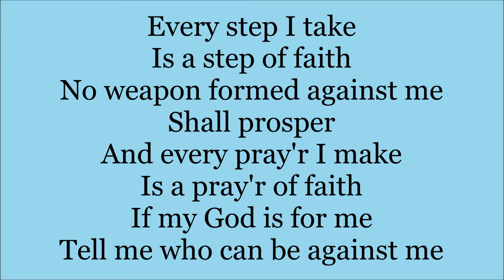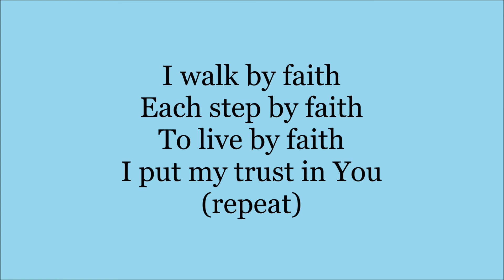CC I Walk by Faith - Instrumental with Lyrics